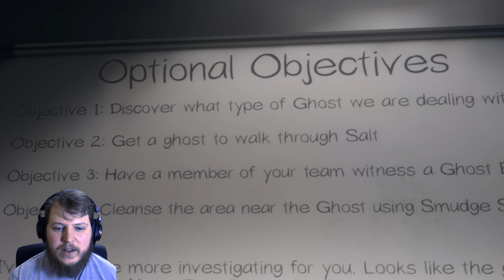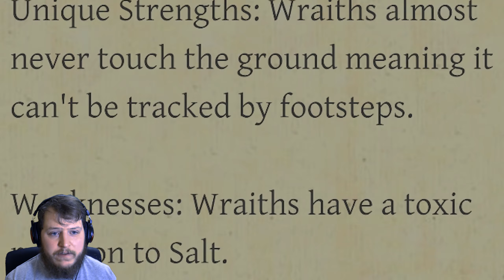GHOST HUNTING 101 - DONNA AT THE FARMHOUSE - Phasmophobia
Phasmophobia is a ghost hunting game. Your job is to hunt the ghosts (not capture them) and not die. Today we are hunting for Donna White in a Farmhouse. Not creepy at all!